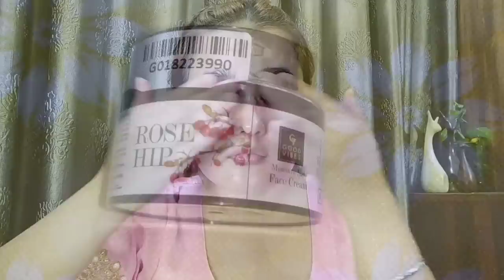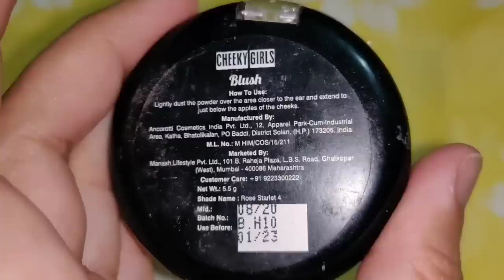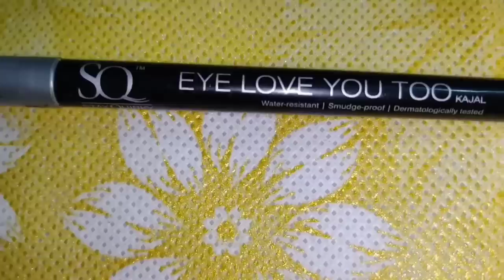Indian Wedding Guest Makeup Look / Pink Saree Makeup Look / Pink Cut Crease Eye Makeup/SWATI BHAMBRA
Stay Quirky Kajal, Super Black, Eye Love You Too (0.35 g)

L'Oreal Paris Revitalift 1.5% HYALURONIC ACID SERUM (30 ml)

Stay Quirky Bite and Hide Liquid Concealer - Porcelain affair 1 (3.5 ml) - (Fair To Wheatish)

Stay Quirky Nudies Compact - Porcelain Bae 1 (8 g)

Maybelline New York The Colossal Volume Express Waterproof Mascara (10 ml)

SUGAR Cosmetics Contour De Force Mini Bronzer - 02 Woody Wonder (4 g)

Maybelline New York Instant Age Rewind Eraser Dark Circles Treatment Concealer - Fair (6 g)

L.A. Girl pro Coverage HD Foundation-Beige 28 ml

Good Vibes Moisture - Rich Face Cream - Rosehip (100 gm)

Purplle Childhood Besties Lip Balm with SPF, Rose 5 (12 g)

Stay Quirky Cheeky Girls Blush Rose Starlet - 04  (5.5.g)

Miss Rose Professional Make Up Photo Finish Foundation Primer 30Ml (7912-011M)

SUGAR Cosmetics Mettle Matte Lipstick - 06 Ambrosia (Soft Peach)

Swati Bhambra - A Makeup Lover

 (SWATI BHAMBRA).